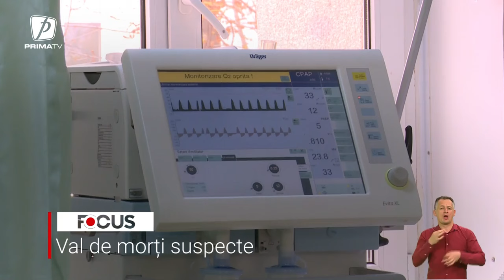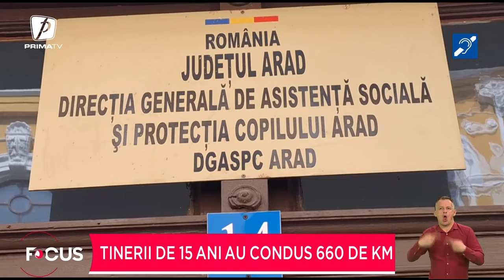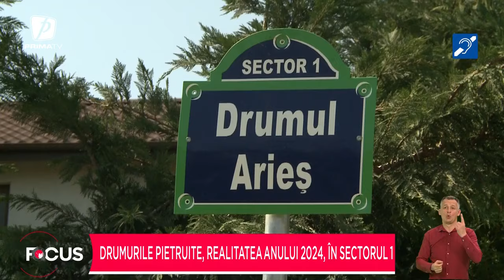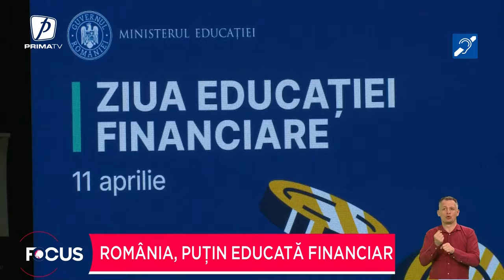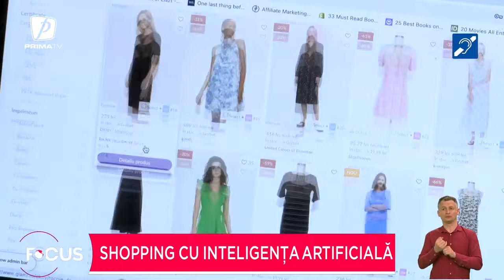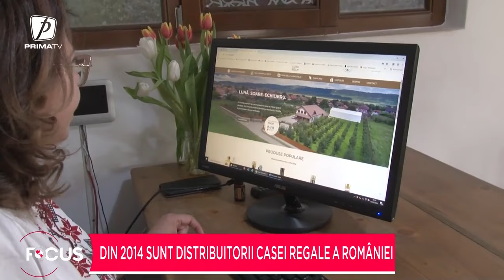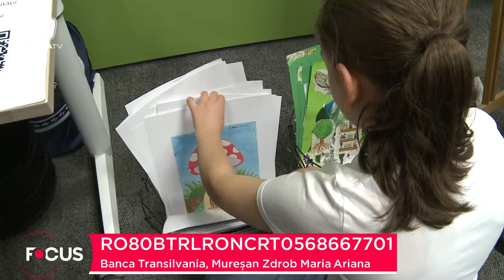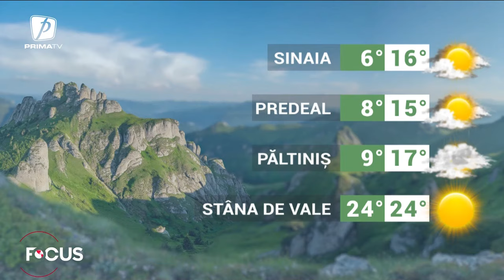Focus 22 - 11 aprilie